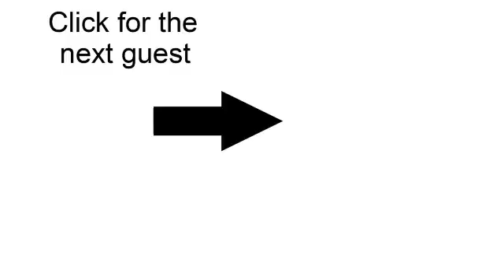Dr. Alyssa Salava - Chiropractor | Smart Athlete Podcast Ep. 171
A Doctor of Chiropractic joins me today to tell us how she started her chiropractic career and how she helps moms who want to get back into running after giving birth. She also does running, skiing, and mountain biking, Dr. Alyssa Salava.

A little "exciting" talk initially brings us to get to know more about her when she tells me why she moved from the US to Canada while pursuing her chiropractic career.

She started running in high school where she was a very competitive athlete. But similar to other runners, she also experienced running related injuries and, unfortunately, was judged by their college coach.

Dr. Alyssa then sought help from different medical experts about her condition, and her healing journey was facilitated by a chiropractor. She shares with me why this journey of hers also contributed to her decision of becoming a chiropractor.

We also touch down talking about why babies need chiropractic and how she works with them as well as with their moms (prenatal and postnatal).

Ready to learn more from Dr. Alyssa? Hit the play button to get started!